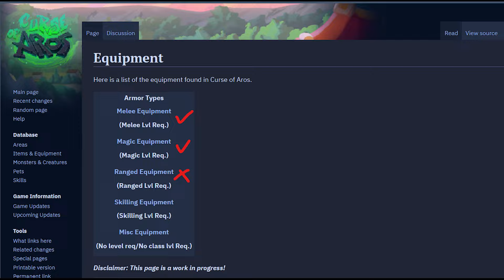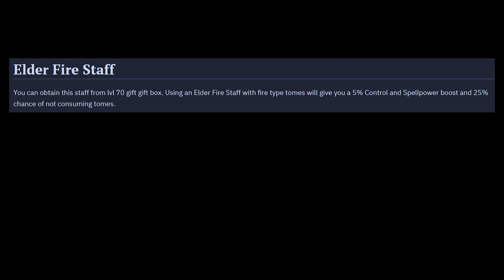The Ultimate MAGE Progression Guide of 2024!【CURSE OF AROS】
Timestamps
00:00 The Ultimate Mage Progression Guide of 2024
01:13 Required Skills
03:47 Stat Builds
04:37 Level 1-29
06:38 Level 30-69
07:58 World Boost
08:47 Level 70-89
09:45 Level 90-95
11:05 Level 96-99
11:27 Level 100
12:05 Closing